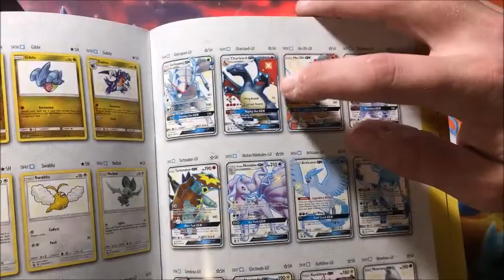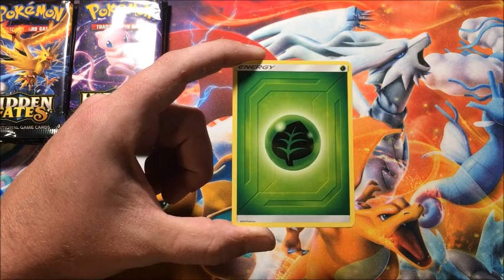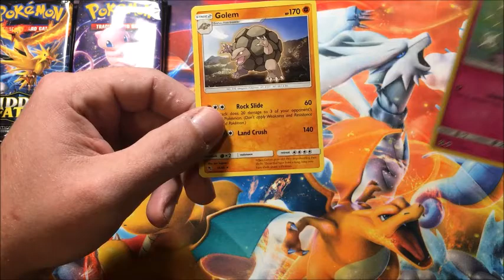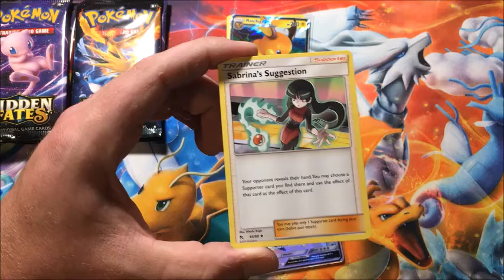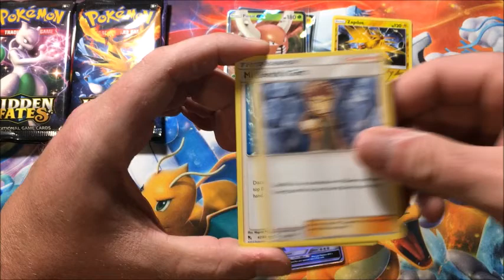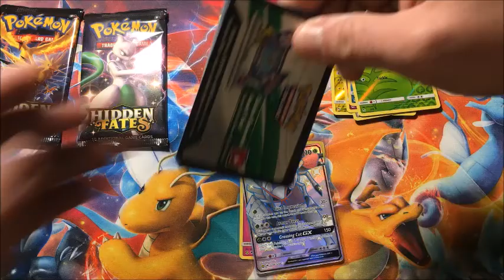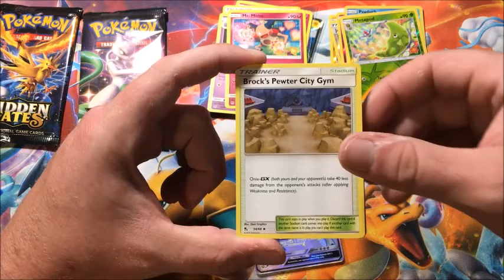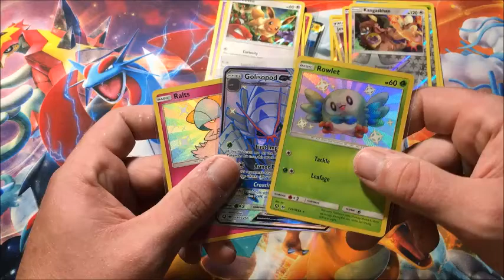PEPPER GOES TO NEW YORK COMIC CON!!!!!!!!!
In today's video you get to see me ask Veronica Taylor (the original voice actress of Ash Ketchum) a question and her response!!! I'll also be opening up a Hidden Fates Elite Trainer Box that I found at Midtown Comics!